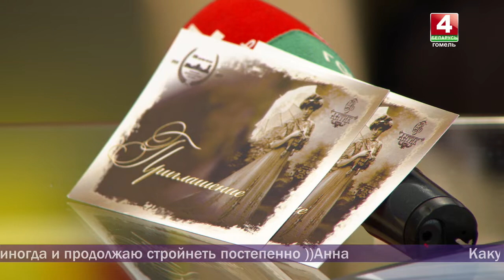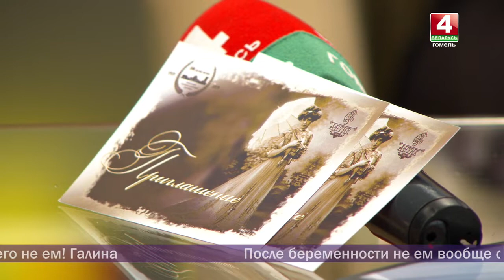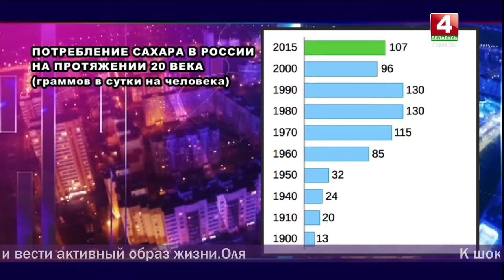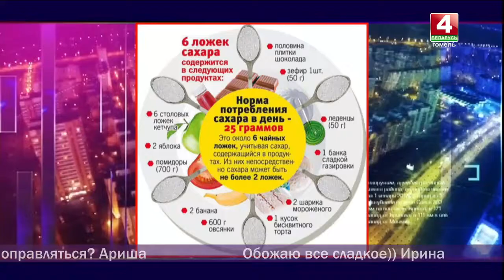Добрый вечер, Гомель! 19.03.219 Полезные советы: сладкая жизнь!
Чем опасны любимые пирожные и существуют ли полезные десерты? Разобраться в сладкой жизни помогут гости в студии.

ОКСАНА ПЕТРЕНКО
кулинар-кондитер Гомельского кулинарного колледжа

ОКСАНА КОНОНОВА
кандидат медицинских наук, доцент кафедры внутренних болезней Гомельского государственного медицинского университета

СВЕТЛАНА ХОРУЖАЯ
фитнес-инструктор

ВЯЧЕСЛАВ КОРСА
музыкант